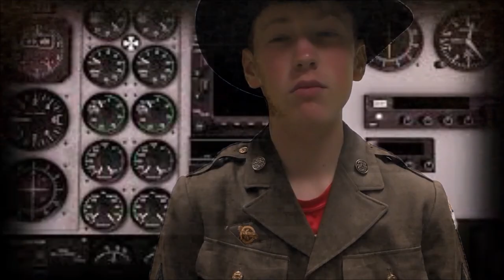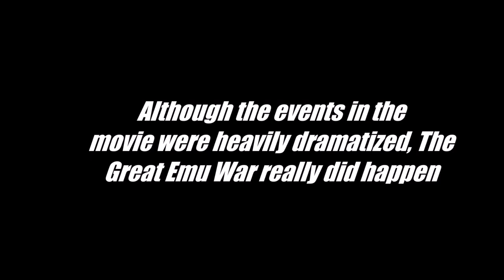The Great Emu War of 1932 (School Project)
Not sure why I decided to upload this.

This was a school project for my "Digital Media" Class. The only instructions were to make a "Short Story" video that was between 2-5 minutes in length.

Needless to say, I got a bit carried away and decided to make. well. whatever you want to call this thing. I've had the idea to make a "Great Emu War" spoof for months, this was a project meant for the first semester (but it was decided to make the "Lego Star Wars" parody instead. If this video proves "Successful" I'll upload that as well).

 I'm not really sure how I feel about this, one hand many of the gags I wanted in the film had to be cut out, due to it not making sense when it was actually filmed. (For Example, I cut out many more interactions between the pilot and the Colonel. Mainly because I was afraid people wouldn't get the joke of everyone trying to ignore the pilot. The pilot was supposed to bee another character entirely named "Charlie" a stereotypical Irish person. Due to all of our Irish voices being rather "crappy" and the lack of people, it was changed) then, on the other hand, I do feel like some of the jokes do actually work here.

I know "The Great Emu War" has been memed to death, but I don't think the Vietnam War has been combined with it.  This was originally designed to be an "Apocalypse Now" parody but I suppose it can be classified as a "War Genre" parody in general.

I hope to start really working on "The Legend" when my summer break begins in a couple weeks.

(Btw, the guy who plays the pilot has a Youtube Channel.